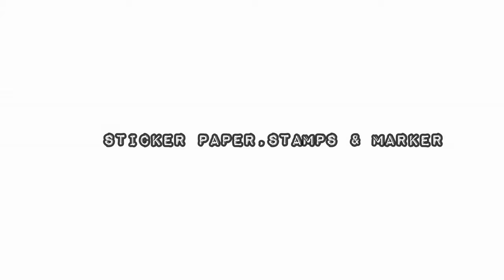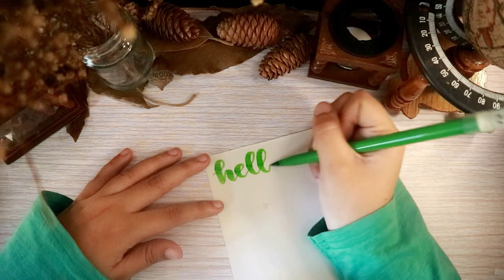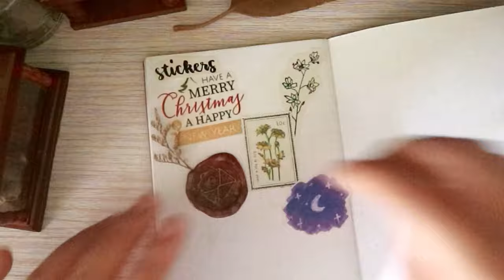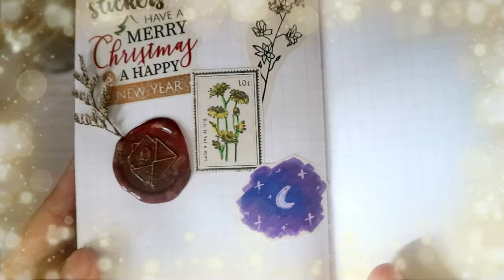✂️DIY STICKERS IDEAS (NO PRINTER)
✂️ 05 INSTANT STICKERS IDEAS (DIY STICKERS & MORE) NO PRINTER

👋hello! here are five easy no printer,  instant sticker ideas for your happy mails, and journaling needs.

4. Faber Castel Calligraphy Pens

❗❗Shopee Products List Summary(All the Products in my Happy Desk):❗❗
JANUARY 2021 UPDATE